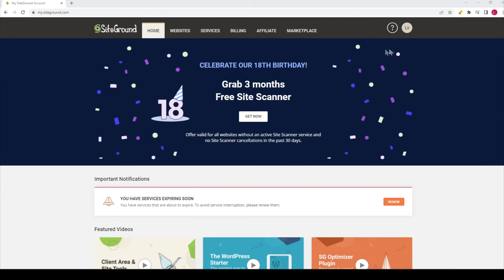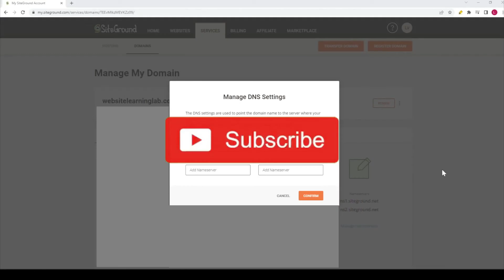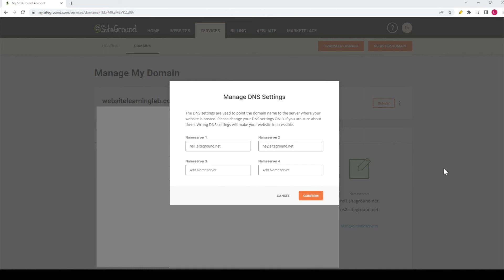Manage Nameservers in SiteGround Dashboard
In this tutorial I will explain how you can manage the Nameservers in the SiteGround dashboard.